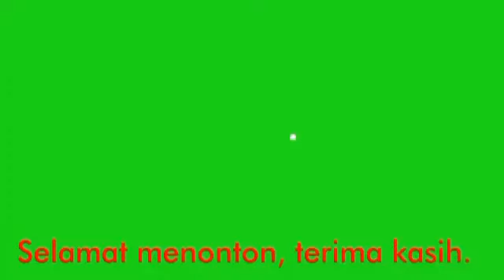ngaben sawa prateka pekak arya di tabanan bali @wayanbalicangkup3981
prosesi ngaben sawa prateka di lakukan 1 hari sebelum acara puncak ngaben di telaga tunjung tabanan bali ( pekak arya ).